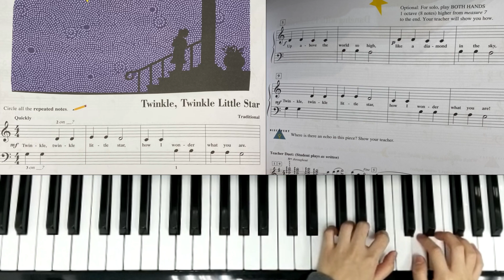Piano Adventures Primer Level Performance Book Pg 20-21 (Twinkle, Twinkle Little Star - Solo)